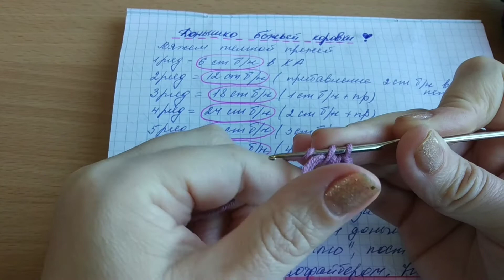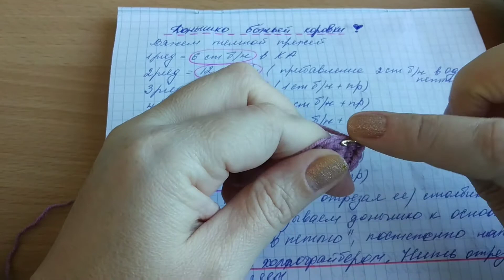Часть 2 Донышко "Божьей коровки" вязание крючком от Кристины 😙😍🤗😂😍 😘🤗🤩😍